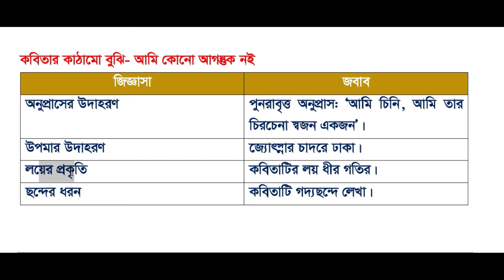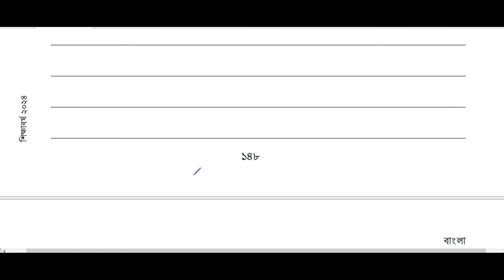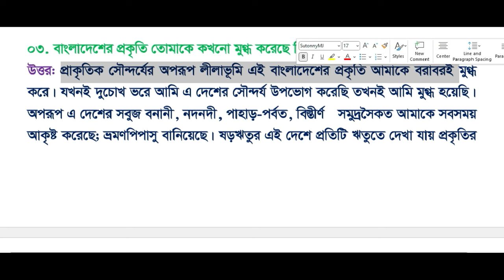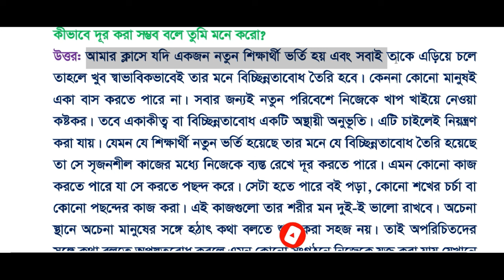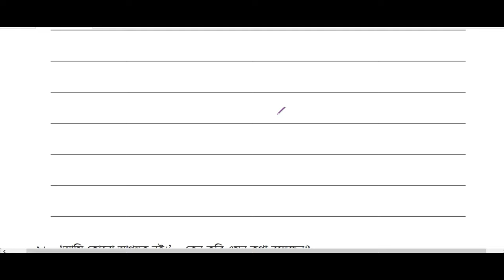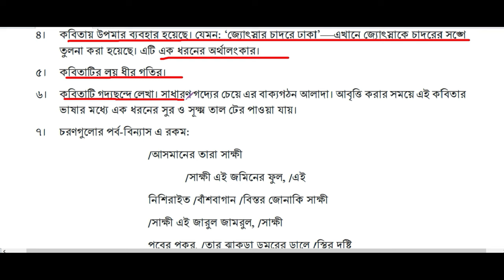পর্ব-৭ ।। ষষ্ঠ অধ্যায় ।। সাহিত্য পড়ি সাহিত্য লিখি class 9 ।। Class 9 bangla chapter 6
পর্ব-৬ ।। ষষ্ঠ অধ্যায় ।।  সাহিত্য পড়ি সাহিত্য লিখি  class 9 ।।  Class 9 bangla chapter 6